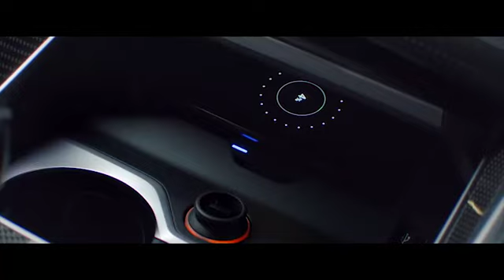【BMW】THE X6.ニューBMW X6 Special Launch Movie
ニューBMW X6は、その独特のデザイン言語と、究極たるアスリートなボディによって、絶大な存在感を主張します。
あらゆるルールと常識を打ち破り、限界をのりこえる怪物がさらなる進化を遂げて誕生いたします。
かつて見ぬ駆けぬける歓びをご体感ください。
ニューBMW X6、いよいよ登場。